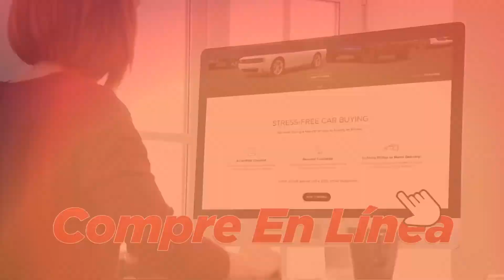¡EL EVENTO TRADE UP DE TAILGATE ESTÁ EN DALLAS DODGE!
¡CAMBIE POR UN NUEVO JEEP GRAND CHEROKEE SUMMIT Y AHORRE DIEZ MIL DÓLARES DE MSRP!
¡NO TE PIERDAS EL EVENTO DE VENTAS DEL DÍA DEL TRABAJO!
i SEIS TREINTA Y CINCO, JUSTO AL SUR DE JUPITER ROAD
O COMPRE EN LINEA CON ACCELERIDE!
DALLAS DODGE DOT NET!